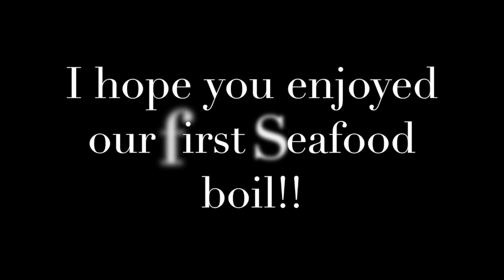Seafood Muckbang | Gay dating scene I’m Arizona 💜🔥